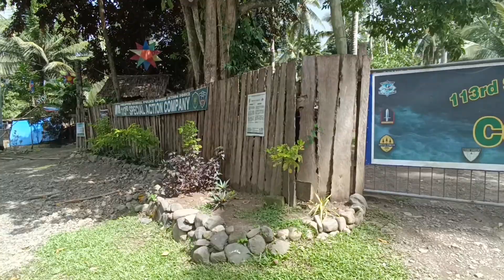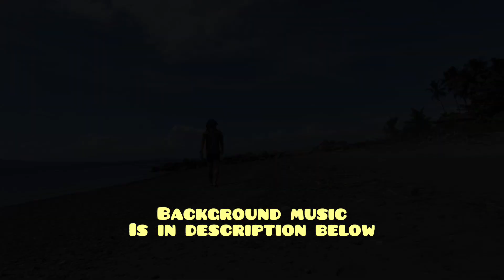1st Camping ng TeamSamson sa Davao De Oro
Musician: Carl Storm
Musician: EnjoyMusic
Musician: Philip E Morris
Musician: @iksonmusic
Musician: @iksonmusic